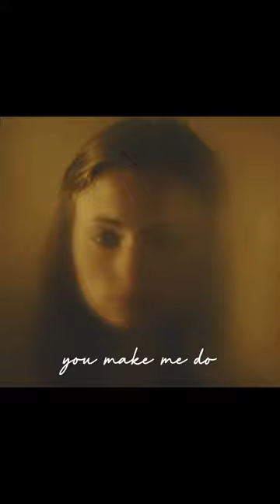Sansa Stark | Too Much Labour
After everything, she deserved that crown 👑